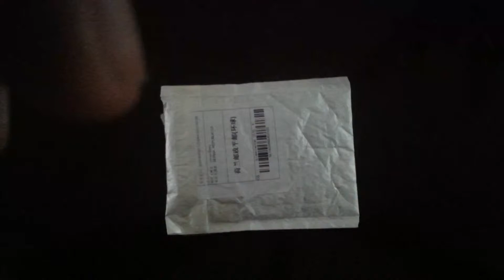Remote controller for RGB strip light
Remote controller for RGB strip light (gearbest)